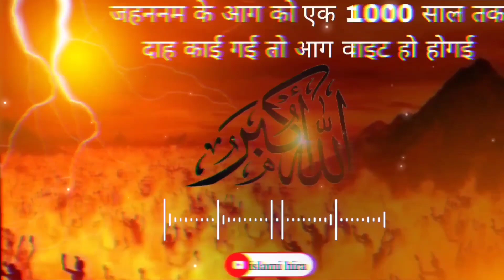Jahnnam Ke Aag Ko Ek 1000 Sal Tak Dahkai Gai To Aag Wait Hogai || @islamihira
Jahanam ke aag
Jahanam ka Saja
Jahanam Bayan
Jahanam ke bare ne
Jahanam kaisa hai
@islami hira